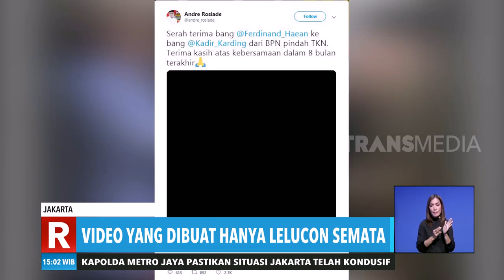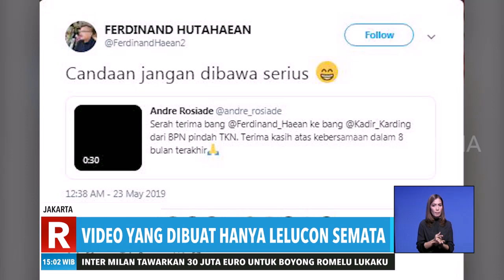Video BPN-TKN Serah Terima Kader Demokrat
REDAKSI SORE
Jumat, 24 Mei 2019